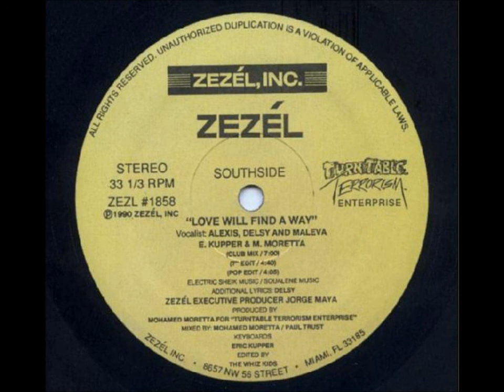Zezel Love will find a way 1990